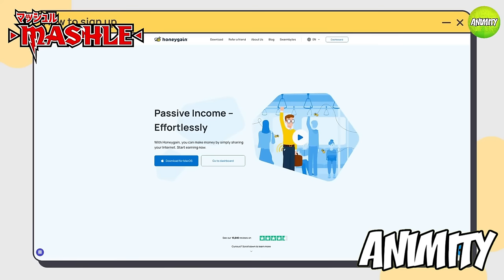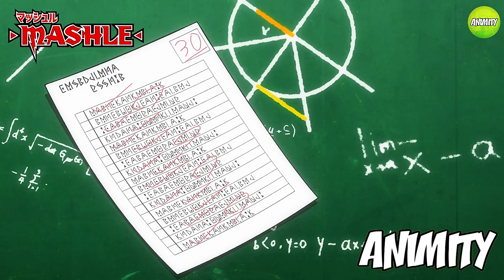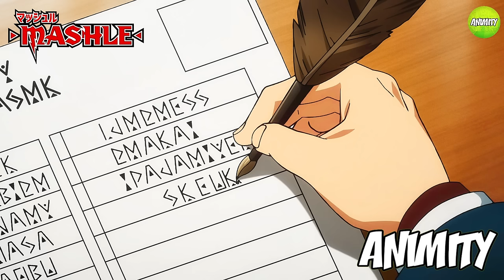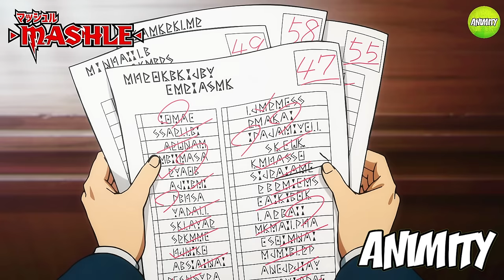(4) Weakest Loser is Born With ZERO Magic But Became Strongest By MAXING Strength Explained in Hindi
(4) Weakest Loser is Born With Zero Magic But Became Strongest By MAXING His Strength Explained in Hindi

Anime: Mashle Magic and Muscles

This is a world of magic. This is a world in which magic is casually used by everyone. In a deep, dark forest in this world of magic, there is a boy who is singlemindedly working out. His name is Mash Burnedead, and he has a secret. He can't use magic.

Topics covered:-

1. mashle anime
2. mashle anime recap
3. mashle anime in Hindi
4. mashle anime explained in Hindi
5. new anime
6. new anime episode
7. new anime series
8. mashle anime recap in hindi
9. mashle season 2 full recap
10. mashle full anime recap in hindi
11. mashle season 2 in hindi
12. animity